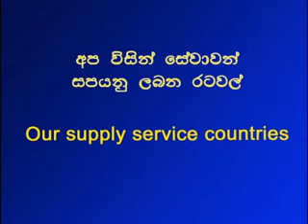daham lanka pvt ltd